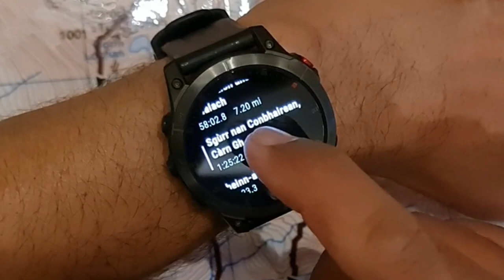Sgùrr nan Conbhairean, Càrn Ghluasaid and Sàil Chaorainn